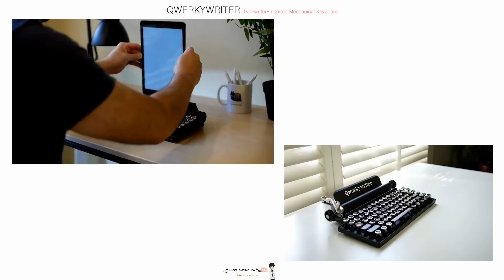Qwerkywriter: 클래식한 복고 타자기 키보드 '쿼키라이터'-[스나이퍼 리뷰]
디지털 시대에 타자기의 추억을 느끼게 해주는 쿼키라이터(Qwerkywriter)입니다.

클래식한 복고에 대한 그리움이 느껴지는 쿼키라이터는 레트로를 컨셉으로한 복고풍의 블루투스 키보드입니다.

외부 디자인도 고전적인 타자기로 느껴질 만큼 디테일한 표현이 인상적인데요.

원형의 키 버튼으로 느껴지는 기계식의 키감도 동일하다고 하네요.

쿼키라이터의 핵심은 타자기에서 용지 줄바꿈의 역할을 하는 왼쪽 측면에 위치한 '캐리지 리턴 레버'인데요.

실제 엔터키 역할을 수행하며 사용자의 취향에 따라 다른 기능으로 재설정도 가능하다고 합니다.

알루미늄 합금의 재질에 1.35Kg의 무게,  10인치 이하의 태블릿이나 모바일 기기가 장착 가능하며

한 번 충전으로 3개월 정도 사용이 가능한 쿼키라이터는 399달러, 한화로 약 46만 원의 가격에 내년 1월 배송이 예정

되어 있다고 합니다.

한가지 아쉬운 점은 아직 한글 자판은 지원을 하지 않는다고 하네요.

디지털 시대에 타자기의 추억을 느끼게 해주는 쿼키라이터(Qwerkywriter)였습니다.